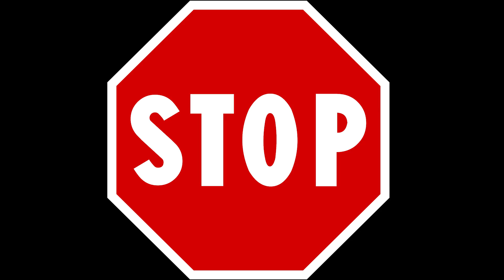Η καριέρα μου... | NBA 2K18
✔ Το NBA 2K18 κυκλοφόρησε και σαρώνει!